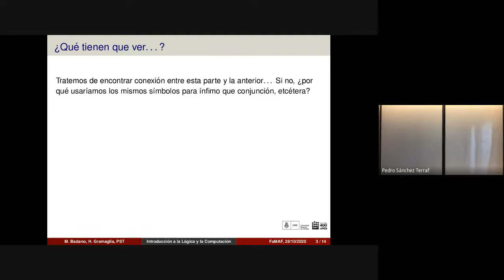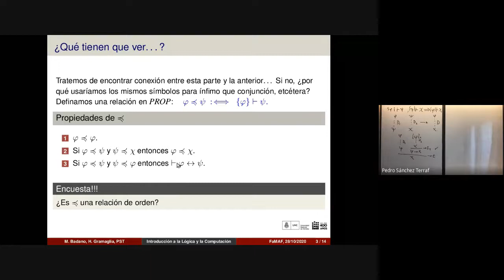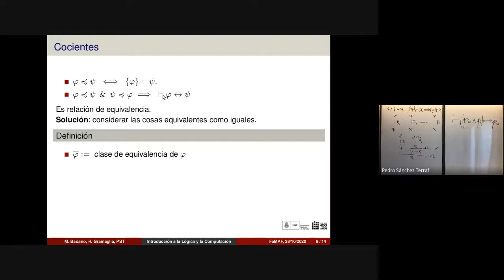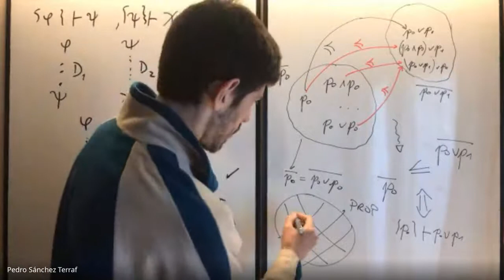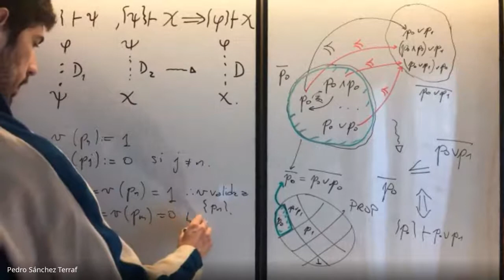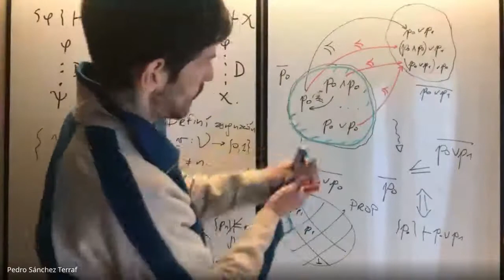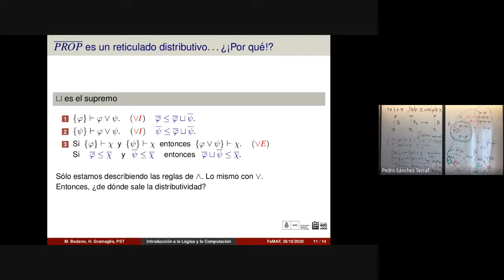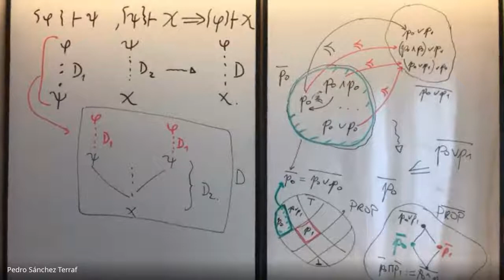Lógica Proposicional 12 -- Introducción a la Lógica y la Computación FAMAF 2020/10/28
_Temas_ : El álgebra de Lindenbaum de la lógica proposicional.